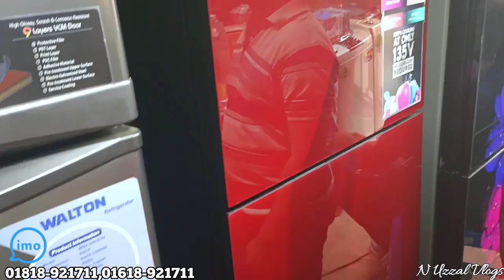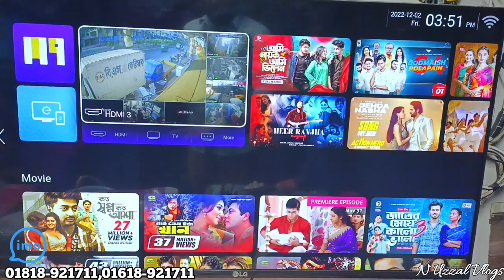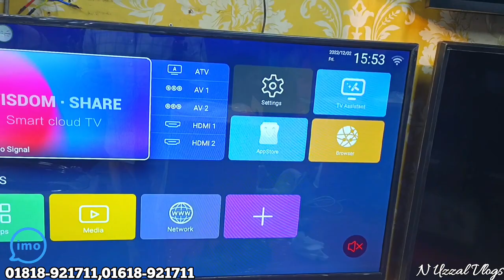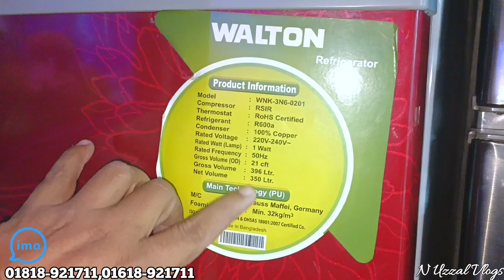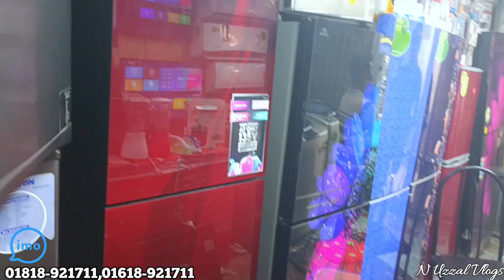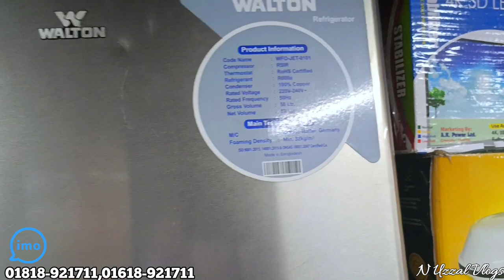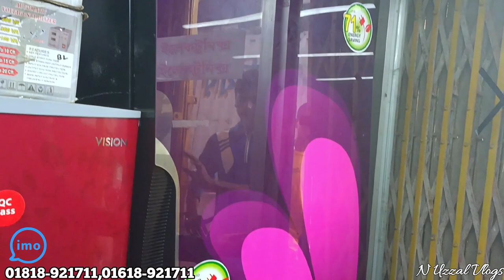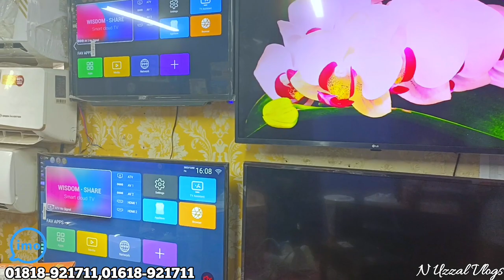গ্যারান্টিসহ ৫০-৮০% ছাড়।নতুন টেলিভিশন,ফ্রিজ,এসি,ওয়াশিং মেশিন, কম দামে কিনুন। LG,Sony,Vision,Samsung.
আসসালামু আলাইকুম

আমি আমার এই ভিডিও এর মাধ্যমে আপনাদেরকে দেখানোর চেষ্টা করেছি। দেশি বিদেশি বিভিন্ন ব্রান্ডের গ্যারান্টিসহ ৫০-৮০% ছাড়।নতুন টেলিভিশন,ফ্রিজ,এসি,ওয়াশিং মেশিন, কম দামে কিনুন। LG,Sony,Vision,Samsung. । যা কম দামে নতুন  ক্রয় করে আপনি  ব্যবহার করতে পারেন এবং ব্যবসাও করতে পারেন ।ভিডিও তে দেওয়া নম্বরে যোগাযোগ করবেন প্রয়োজন হলে।
আশা করি ভিডিও গুলো আপনার উপকারে আসবে।
যাতে পরবর্তী এই চ্যানেলের সকল ভিডিও আপনি সবার আগে পান।
ধন্যবাদ।

 আপনার ব্যবসা প্রতিষ্ঠানের প্রমোশন ভিডিও করতে যোগাযোগ করুন এই নম্বরে :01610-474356

আামদের চ্যানেলের ফেসবুক পেইজের লিংক নিচে আছে অবশ্যই ফেসবুক পেইজ লাইক দিয়ে আমার সাথে থাকবে।

পেইজে লাইক দিয়ে আমাদের সাথে থাকুন।

👉বিদেশি পুরাতন জাহাজের লকার বা সিন্দুকের দাম জানুন।Ship Breaking Yard CHittagong,Bangladesh

👉কম দামে বিদেশি পুরাতন জাহাজের লাইফ বোট, স্পিড বোট ও পেট্রোল বোট। Lifeboats & speed boats low prices.

Note - যে কোন পণ্য ক্রয় করার পূর্বে পণ্য + পণ্যের মান যাচাই করবেন।চেষ্টা করবেন দোকানে কিংবা মার্কেটে গিয়ে পণ্য ক্রয় করার। ➡️আর্থিক লেন-দেন করতে সতর্ক থাকবেন⬅️ আর্থিক লেন-দেন অথবা পণ্য+পণ্যের মানের কোন জটিলতায় ( n uzzal vlogs) চ্যানেলের কর্তৃপক্ষ কোন ভাবেই দায়ী থাকবেন না। এই চ্যানেল শুধুমাত্র পণ্য প্রচারে সহায়তা করে থাকে,পণ্য ক্রয় বা বিক্রয়ের সাথে কোন ভাবেই জড়িত থাকে না...(ধন্যবাদ)

কমদামে জাহাজের পুরাতন মালামাল, চট্রগ্রামের ভাঠিয়ারী জাহাজ কাটার মালামাল কিনুন/ভাটিয়ারী চট্রগ্রাম, চট্রগ্রামে জাহাজের মালামাল কমদামে কিনুন, ভাটিয়ারী জাহাজ কাটার মালামালের দাম জানুন, jahajer malamal